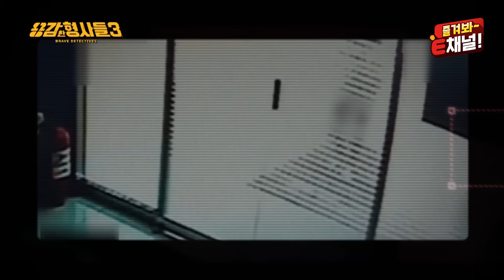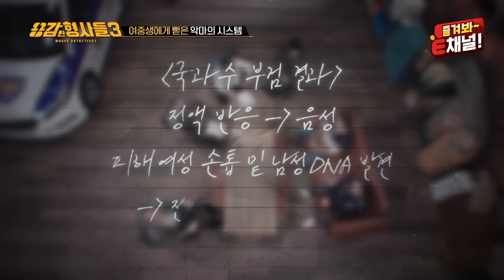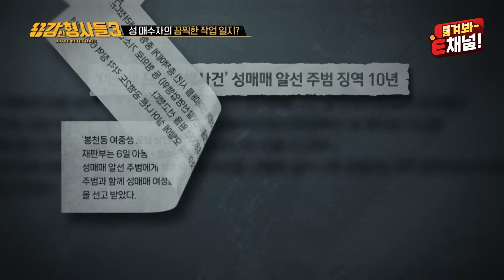🕵‍♂24회 요약 | 봉천동 모텔 살인사건 | 범인이 숨겨온 작업 일지 [용감한형사들3] 매주 (금) 밤 8시 40분 본방송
2015년 3월 낮 12시, 모텔에서 다급한 신고가 들어온다.
젊은 여성 손님이 객실에 죽은 채 발견됐다는 것!
잠을 자듯 발견된 여성은, 누군가에게 목을 졸려 살해당한 것으로 추정됐는데...

두 명의 남성이 찾은 객실, 그곳에선 대체 무슨 일이 벌어진 걸까.
둘 중 살인범은 대체 누구인 걸까.

사망한 피해자의 신원이 밝혀지고,
부검결과 마취제 일종의 약물까지 검출되는데...